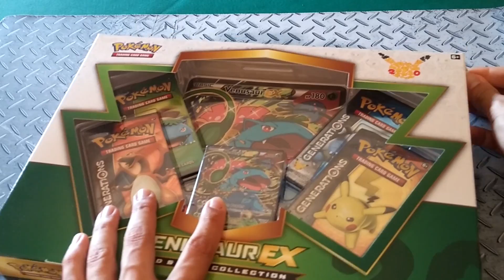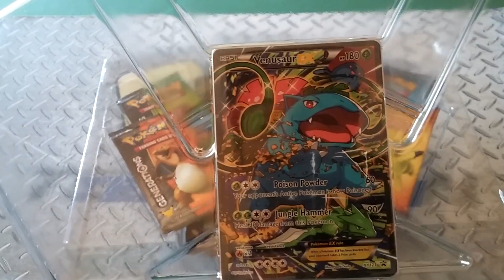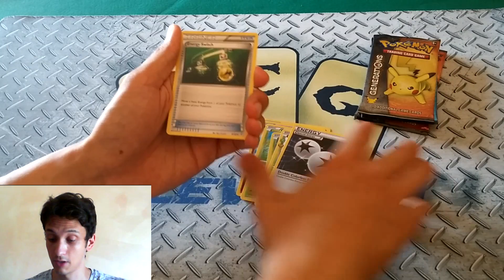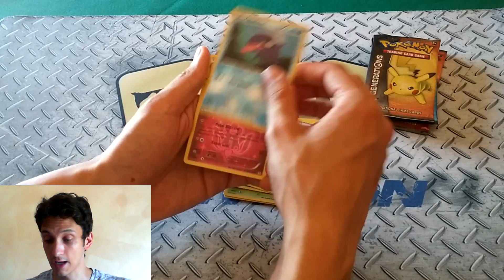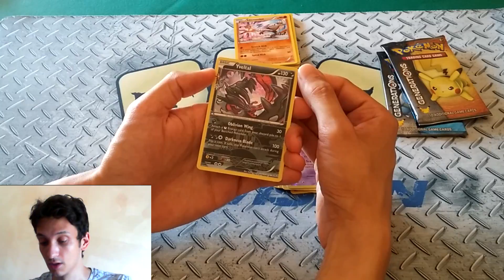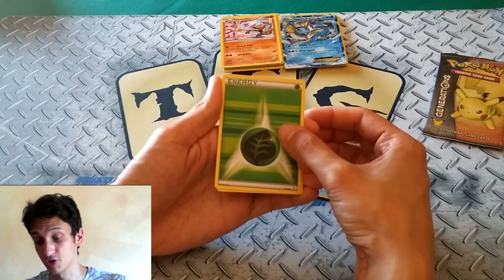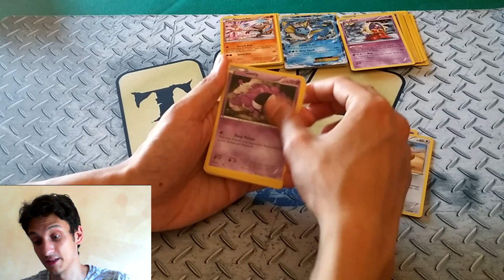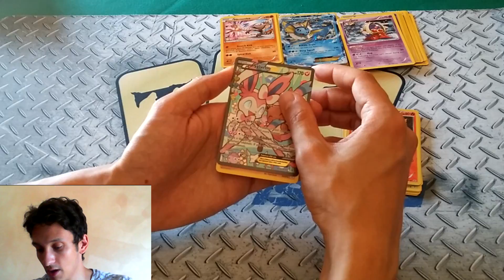Unboxing Venusaur Ex Red and Blue Collection Pokémon Card game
L'uscita dell'edizione italiana della Venusaur Ex Rosso e Blu è slittata di quasi un mese, quindi nell'attesa ci unboxiamo la collection in inglese ;)